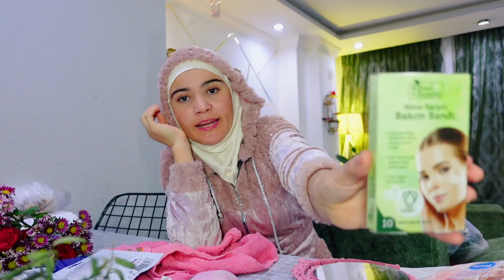روتيني المسائي بالاهتمام ببشرتي والنظافة الشخصية